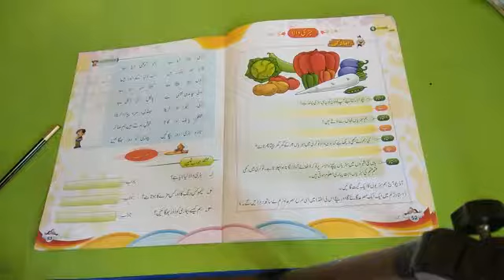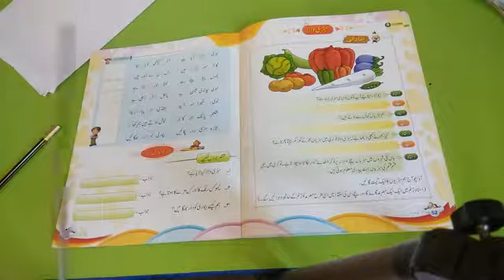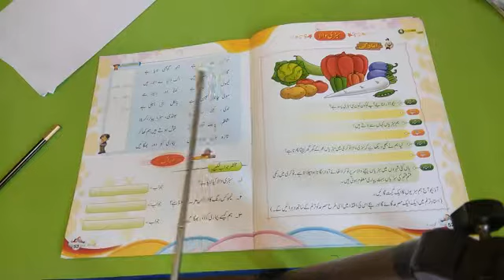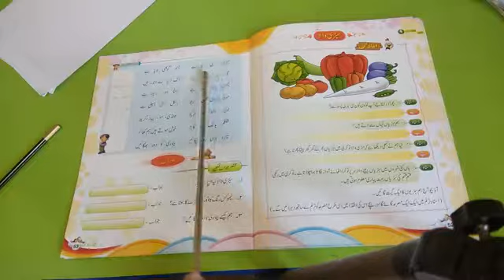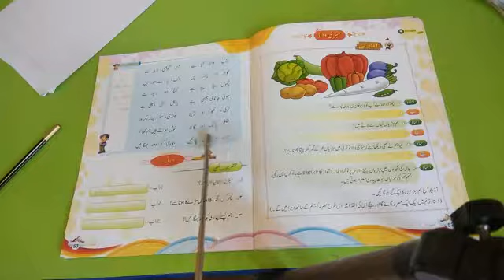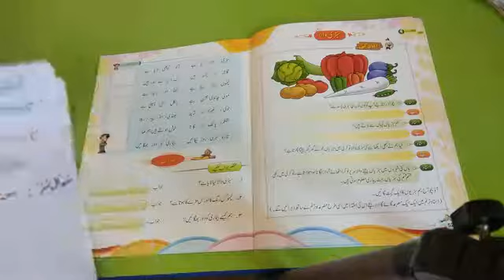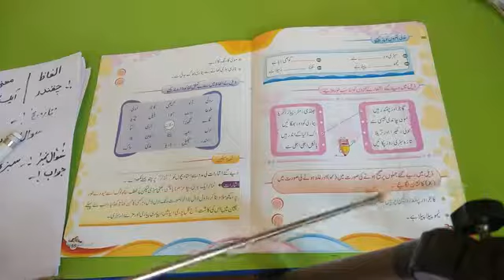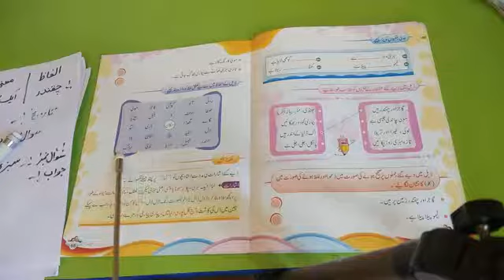Class 2nd / Urdu / Topic: سبزی والا